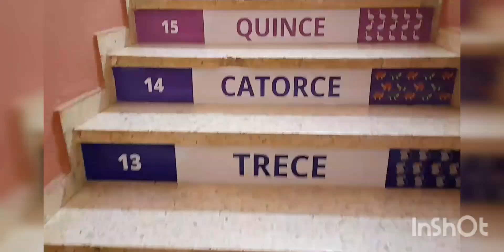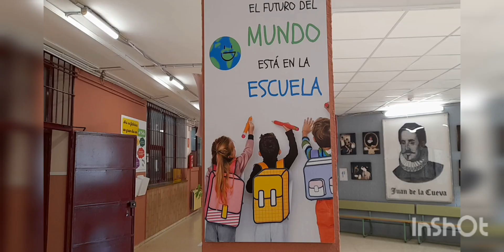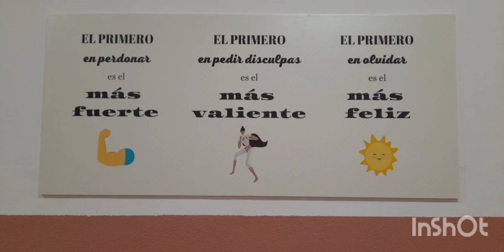Vídeo Jornadas puestas abiertas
Presentamos nuestro Cole, el CEIP Juan de la Cueva. Os esperamos en nuestras jornadas de puertas abiertas.